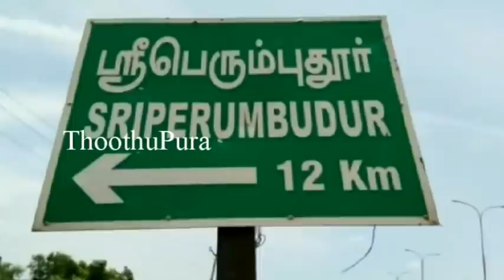ஸ்ரீபெரும்புதூர் அடுத்த கட்சிப்பட்டு, காமராஜ் நகரை சேர்ந்த சித்ரா செய்ததை பாருங்க | Thoothupura